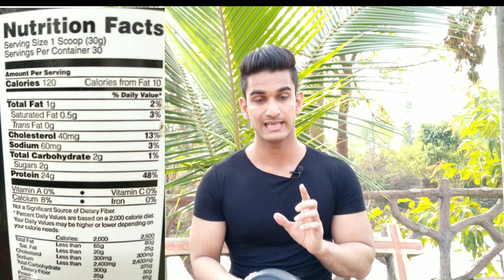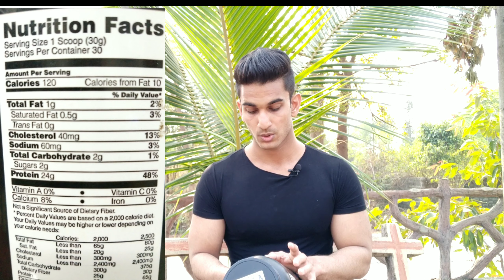Optimum Nutrition Gold Standard Whey Protein Review , How to Check Authenticity ?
Hey Guyz In this Video I am gonna Review Optimum Nutrition Gold Standard Whey protein , In Which I will tell you the positive and negative side of this whey protein .

MY GYM ACCESSORIES -

Weight lifting belt

My straps -

Gym bag -

Wrist support -

Gym shoes -

1. Optimum Nutrition whey protein review .
2. Gold standard whey protein review .
3.How to check authenticity Of Protein.
4.whey protein.
5. Gold Standard whey protein.
6.Gold standard vs Prostar whey protein.

Whey protein
Gold standard whey protein
optimum nutrition whey protein
prostar whey protein
100% whey protein
Best whey protein
Protein My
Protein Supplement